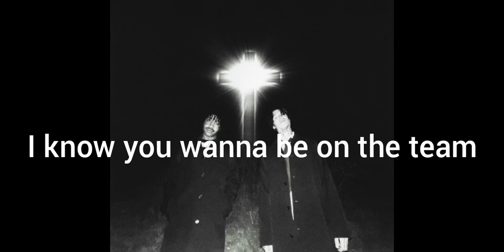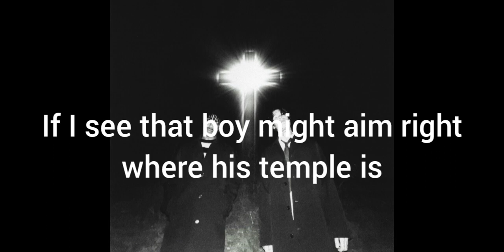Drippin So Pretty & Lil Tracy - Him Lyrics